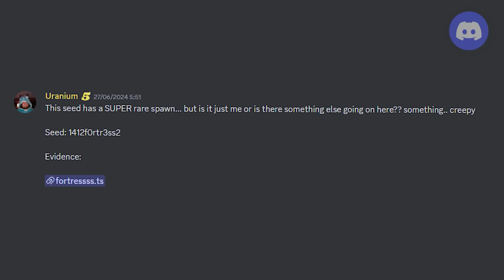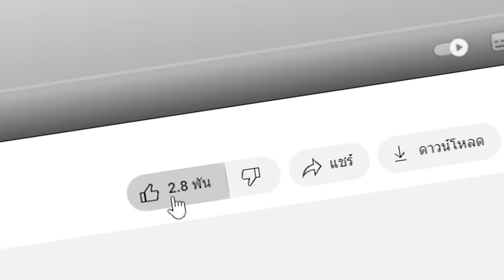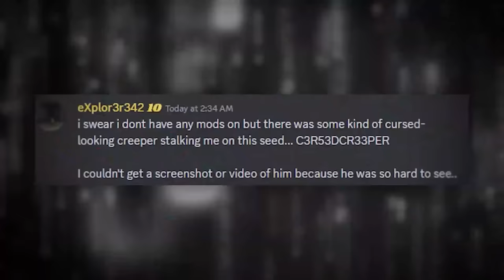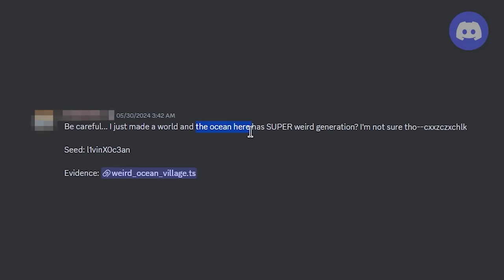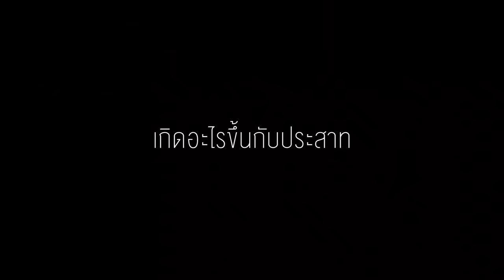🔥โคตรแปลก!! แร่คำสาปที่ห้ามขุด, ไม่งั้นตาย!! (จริง 99.95%?) (Minecraft)